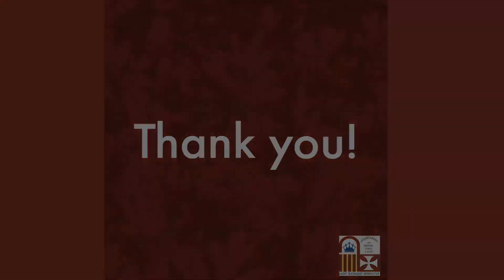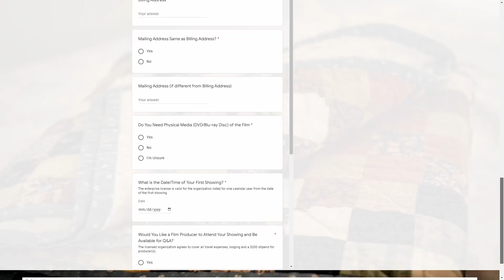Journeys in Faith with Anne DeSantis - Man of the Shroud Documentary Ep 96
Journeys in Faith with Anne DeSantis with guest Kent Kuholski and Bill Snyder to discuss the Man of the Shroud Documentary. Bill and Kent discuss collaborative efforts for this 2022 documentary during the program.